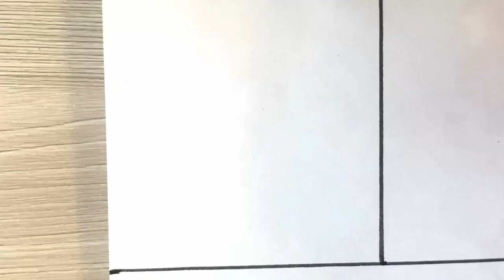Drawing Roblox: Rainbow Friends / How To Draw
Hiii Guys😉 Hiii Friends😊 Today I was drawing Rainbow Friends from Roblox Game - Blue, Yellow, Purple, Pink, Rainbow Green, Green

00:00 Blue
00:55 Pink
01:49 Purple
03:11 Yellow
03:58 Rainbow Green
04:44 Green
05:29 End

Please enjoy this video and don't forget to subscribe to my channel and like 😍 I'm a beginner artist and I hope for your support 😊Thank you Thank you Thank you very much!

Markers: KidsChik ❤️